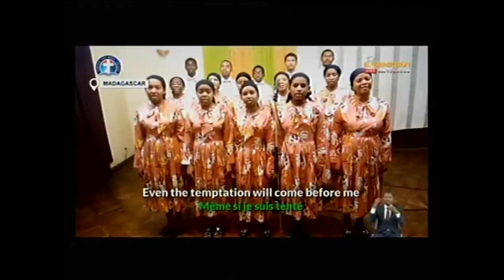Pastor W.F. Kumuyi